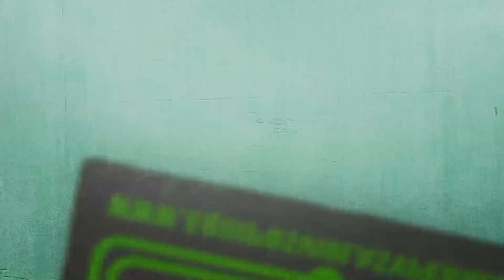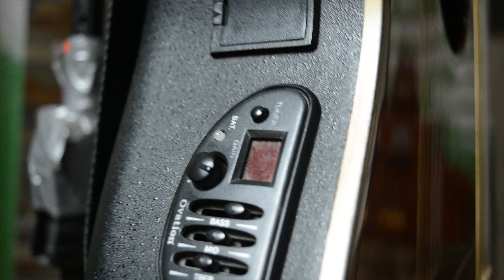Nicolas Etcheverry | La Rockola Humana - Na-K - Tom Bufo | EVP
Cámara: Darío Bruno
Toma de audio: Ricardo di Paolo
Producción y Edición de Audio y video: Fernando Rivas
Presentacion: Roberto Dominguez (DMS Multimedia)
Locución : Quique Horowitz
Diseño WEB : Michel Illa (Diseño MIO)